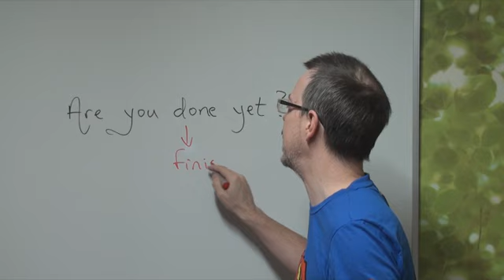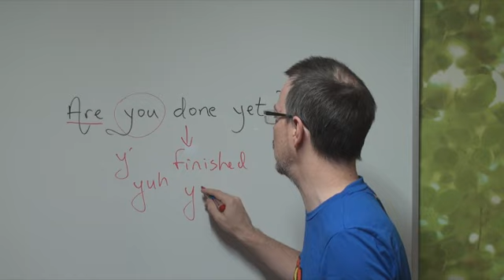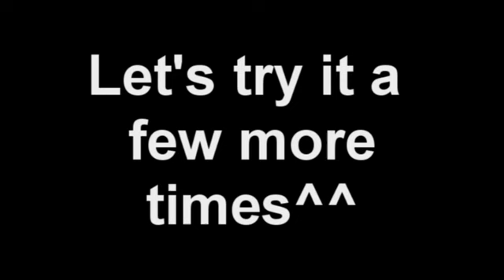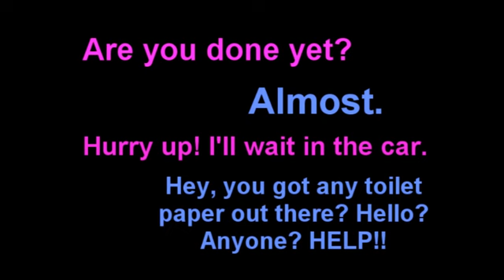Daily Easy English Expression 0029 -- 3 Minute English Lesson: Are you done yet?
Today's E-cubed:

Are you done yet?

Almost.
Hurry up! I'll wait in the car.
Hey, you got any toilet paper out there? Hello? Anyone? Help!